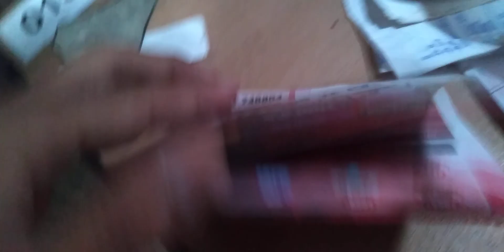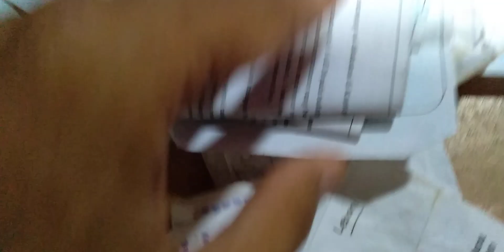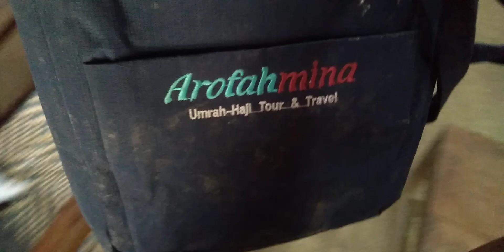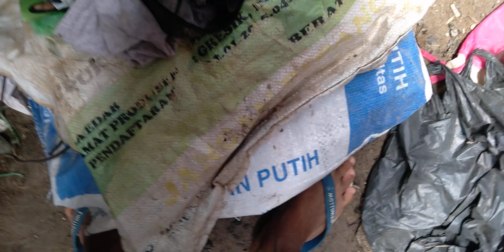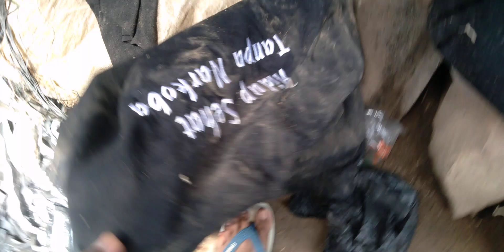GA NYANGKA? UNTUNGNYA AKU NGECEK AKU FEELING INI PUNYA GUE!! VLOG BIKIN ESMOSI AJA!!